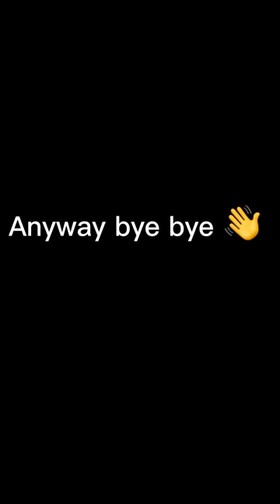youtube video #-2BlbZWqNSY